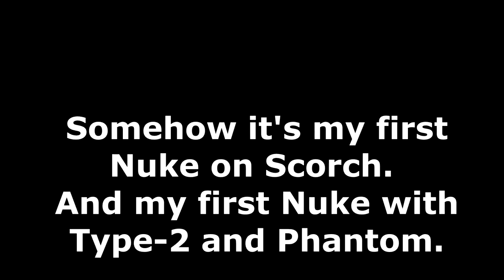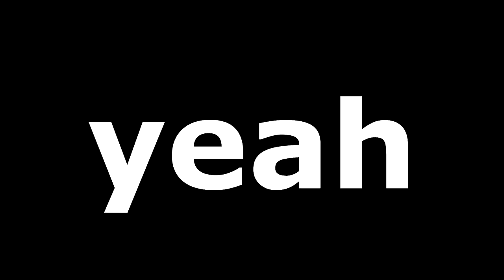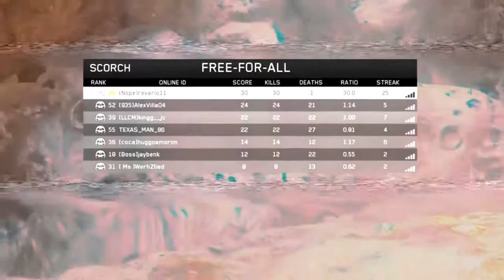Scorch Nuke (from CoD Public Video)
I couldn't resist. We are back with more Hans Zimmer and a fresh Nuke on Scorch. This De-Atomizer was a great way to wake up on a Saturday morning.

Credits:
from the Original Motion Picture Soundtrack "Hannibal"
Featuring  Anthony Hopkins, Gavin Greenaway,
Libera, Danielle de Niese, The Lyndhurst Orchestra
& Bruno Lazzaretti
© – Universal Classics Group
© – Decca Music Group Limited
© – Metro-Goldwyn-Mayer Pictures, Inc.